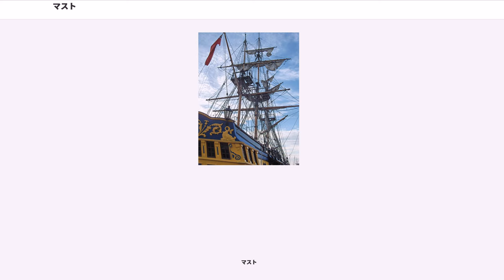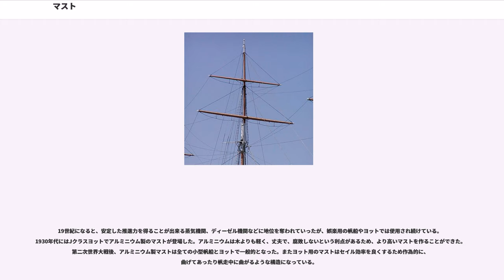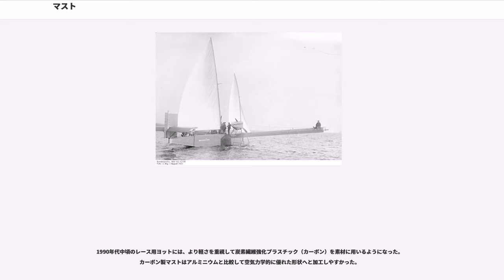マスト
マスト（）とは、帆船の甲板に帆を張るために立てられた垂直棒のことである。日本語ではそのままマスト、あるいは帆柱と訳す。「檣」の漢字で表記することもある。軍艦で、マストが発展した檣楼や、上構（セイル）と区別するため"信号檣"という呼称が使われる場合もある。

マストの構成は船のサイズなどに従い、大きな船ほど多くのマストを持つのが一般的である。1本のマストは19世紀中頃までは針葉樹の木材1本で作られていたが、船が大きくなるにつれて3本程度の木材をつないで1本のマストを構成するようになり、19世紀には中が空洞の鉄製のマストも登場した。

シップ型に代表される3本のマストを持つ帆船のマストは前から順に、
であり、その他の船のマストの命名はこれに従う。一般化はされていないが、4本以上のマストを持つ場合は以下の名称となる。
5本以上のマストを持つ帆船は数多くないが、もし一般化するようであれば特定の呼び名は付けられず、何本目と数えられると考えられる。なお、マストの数は最高で7本のものが建造された。

2本マストの帆船では通常メインマストとミズンマストであるが、ブリッグやスクーナーなどはフォアマストとメインマストである。スクーナーではまれに2本のマストが同じ高さのものも存在するが、その場合でも後側がメインマストであり大きなコースセイルが張られる。ケッチやヨールの場合は船体前寄りにメインマストを持ち、船体後方に極めて小さなミズンマスト（ジガーマスト）を持つ。
それぞれのマストは複数小さなマストで構成されることが多く、それぞれのマストの最下部のマストは単純に上記のマスト名称に「ローワー（"lower"）」を付して呼称する。例えばメインマストであれば「メインマストローワー（"Mainmast lower"）」（図のマストDにおける帆12が張られた部分）となる。それより上のマストは下から順に、
であり、メインマストの下から2つ目であれば「メイントップマスト（"Main topmast"）」と呼称する。

多くの船は、この他に船首から前方に伸びるバウスプリットを持つ。横帆装の船では、それぞれのマストに帆を張るためのヤードが何本も設置された。

複数のマストを持つ帆船という概念は、船の速度や操作性の改善のために地中海北部の地域で生まれた。フォアマストの存在は、紀元前7世紀中頃のエトルリア人のピュクシスや、紀元前6世紀のコリントスのクラテールで確認することができる。フォアマストはローマ海軍のガレーで一般的となったが、形状は大きく前傾しておりバウスプリットと同義であり、推進力を得ることより舵とりの補助として使用された。メインセイルと上にトップセイルを張る構造は、ローマ帝国時代の大型遠洋航海貨物船で発展した。

最も古い3本マストの帆船で記録に残っているのは、紀元前240年ごろにヒエロン2世に委任されたアルキメデスが考案した古代ギリシアのと、紀元前200年ごろにアレクサンドリアとオスティアの間で穀物を運んでいたシラクサの商船であった。ただし、古典古代においてメインマスト以外は大きく傾斜しており、推進力を得る道具として重要なものではなかった。船体に対して垂直なマストを持つようになるのは古代末期以降である。

中世前期になると、地中海航海において帆装形式は大きな変化を迎える。ギリシア文化を受け継いだローマ文化圏では、古代文明で使われたあと14世紀まであまり使われなくなっていた縦帆が再登場した。2本マストにラテンセイルを持つ東ローマ帝国海軍のデュロモイは、船体中央に12メートル、後方に8メートルのマストを持っていた。

中世後期には巨大化する船体を制御するために、より多くのマストを持つ帆船が地中海地域で求められるようになった。14世紀中頃にはヴェネチアやバルセロナにおいて3本マストの帆装が採用されていたことを示す絵が残っている。15世紀初頭には3本マストの帆装形式が確立され、大規模な外洋航海を可能とするための先進的な設計技術が発展していった。

19世紀になると、安定した推進力を得ることが出来る蒸気機関、ディーゼル機関などに地位を奪われていったが、娯楽用の帆船やヨットでは使用され続けている。1930年代にはJクラスヨットでアルミニウム製のマストが登場した。アルミニウムは木よりも軽く、丈夫で、腐敗しないという利点があるため、より高いマストを作ることができた。第二次世界大戦後、アルミニウム製マストは全ての小型帆船とヨットで一般的となった。またヨット用のマストはセイル効率を良くするた...